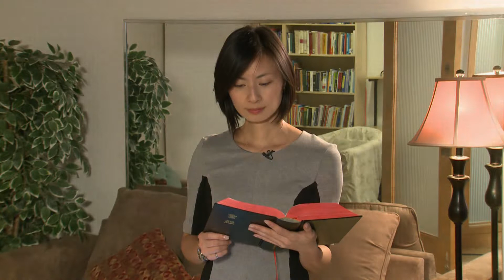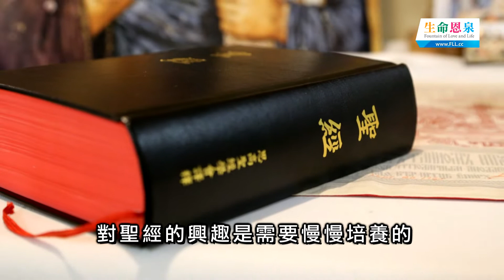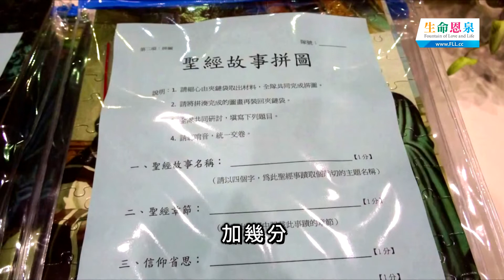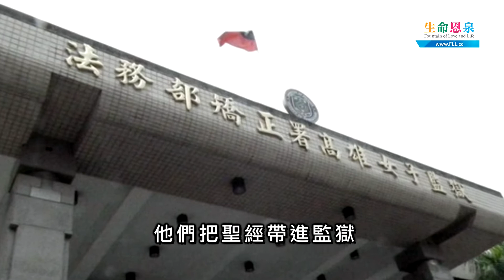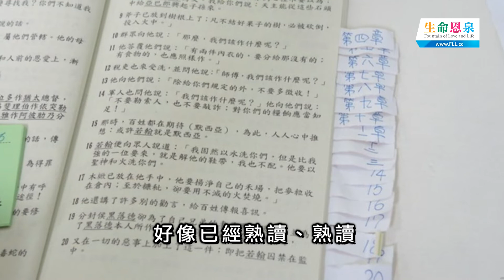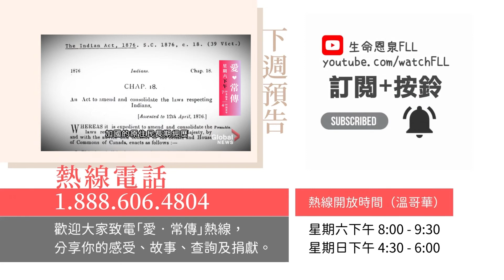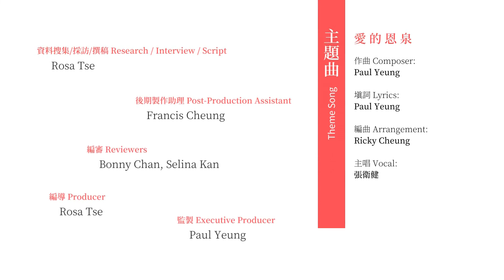愛 ● 常傳 - 讓聖言動起來 Let the Word Come Alive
為了引起大眾閱讀聖經的興趣，台灣不同天主教教區都舉辦查經比賽，成功吸引年青人讀經。他們的成功秘訣是什麼？
In order to arouse people's interest in studying the Bible, Catholic dioceses in Taiwan started organizing bible knowledge contests which attracted many young people in reading the Bible. What made these contests successful?
【 生命恩泉 FLL 】
▍Podcast ➤ FLL.cc/podcast